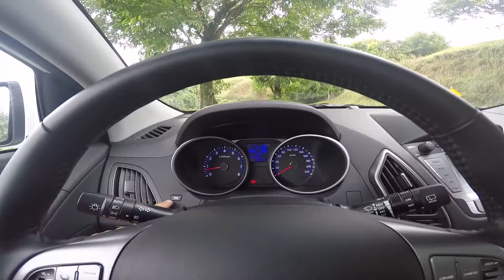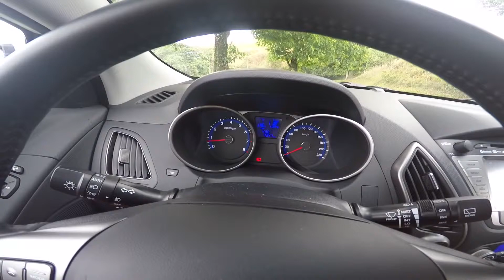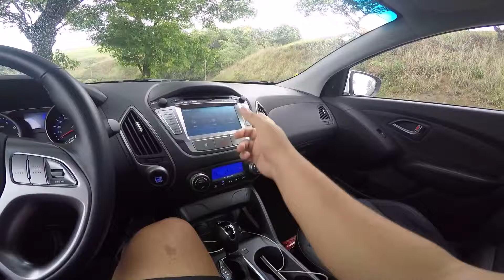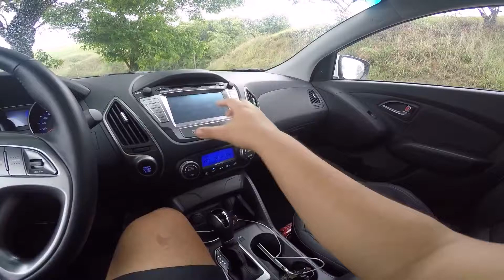Carpoint News - Avaliação Hyundai ix35 2016